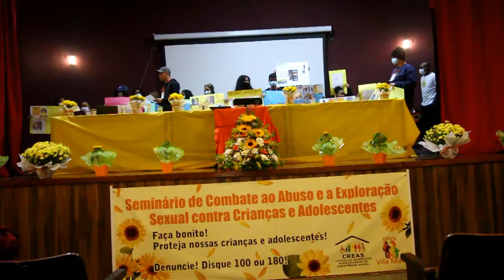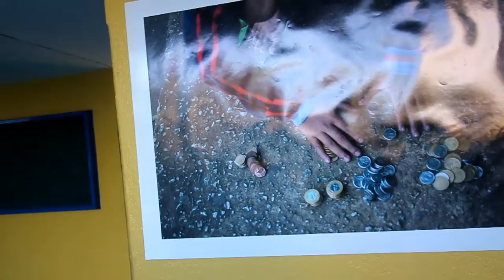continua parte 2 seminario SPVV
Este canal tem o interesse de fortalecer a comunicação, tornando o territorio local com maior visibilidade social